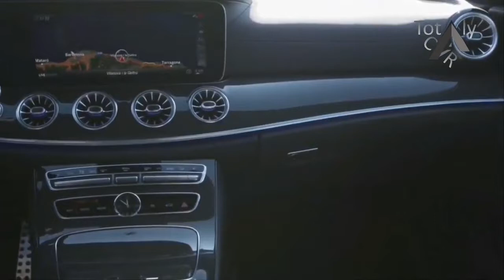Hot News !!! 2019 Mercedes AMG CLS 53 4MATIC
Hot News !!! 2019 Mercedes AMG CLS 53 4MATIC | Totaly Car

-keyword-

██████ PRICE ██████

██████ LAST CAR  ██████
1.

██████ BEST CAR ██████

██████ wikipedia Information ██████